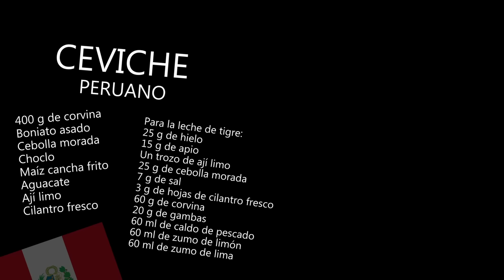CEVICHE DE CORVINA | Con leche de tigre y aguacate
Cómo preparar ceviche de corvina en casa, de forma fácil y auténtica. Una de las recetas peruanas con pescado más famosas dentro y fuera de Perú. El ceviche (o cebiche) es una delicia absoluta, un plato ideal para sorprender a todos aquellos invitados que aún no lo hayan probado. Los ingredientes son fácilmente sustituibles por otros más comunes o se pueden directamente omitir, pero recuerda que para hacer un cebiche auténtico peruano tienes que hacer la leche de tigre tal y como te indico en la receta. Luego, adáptalo a tu gusto o al de tus comensales (puedes cambiar el pescado o los acompañamientos) y disfruta de una de las recetas de cocina internacional más ricas y llenas de contrastes del mundo.

NOTA 1: El aguacate (o palta) no es habitual en los ceviches clásicos, pero eso no quiere decir que no sea un complemento ideal. Aquí tienes 3 CEVICHES de COCINEROS PERUANOS que lo incluyen:

NOTA 2: Si se va a comer pescado crudo, siempre es recomendable congelarlo en casa durante 1 semana para matar posibles parásitos. Luego, se deja descongelar en la nevera y listo para usar.

INGREDIENTES:

400 g de corvina
Boniato asado
Cebolla morada
Choclo cocido
Maíz cancha frito
Aguacate
Ají limo
Cilantro fresco

Para la leche de tigre:
25 g de hielo
15 g de apio
Un trozo de ají limo
25 g de cebolla morada
7 g de sal
3 g de hojas de cilantro fresco
60 g de corvina
20 g de gambas
60 ml de caldo de pescado
60 ml de zumo de limón
60 ml de zumo de lima

2023